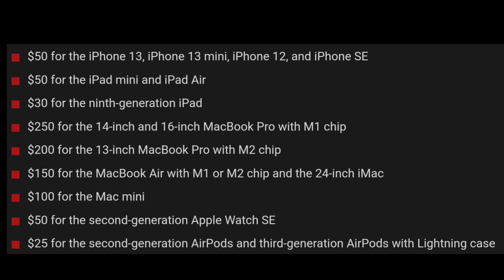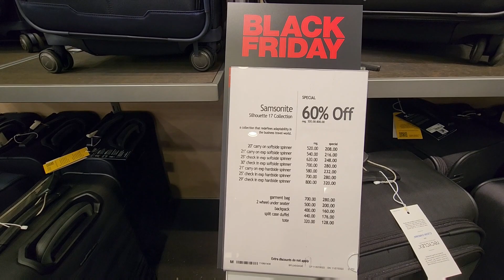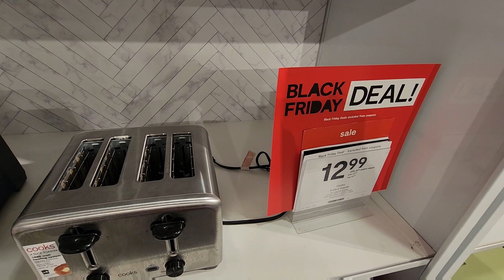❤️America Black Friday Shopping Deals💙Telugu Vlogs💜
I will show an entire huge mall and the Black Friday deals in the shops. I will show all the discounts and nice products. This is a Telugu Vlog about Black Friday shopping.